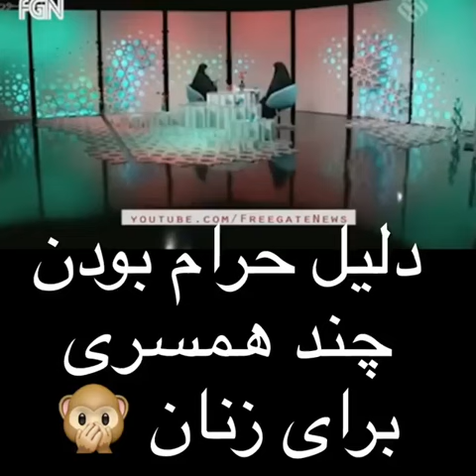دلیل حرام بودن چند همسری برای زنان